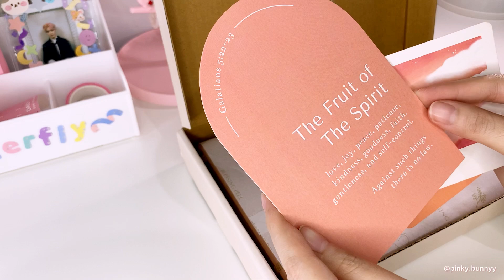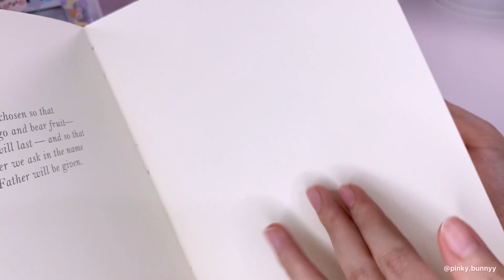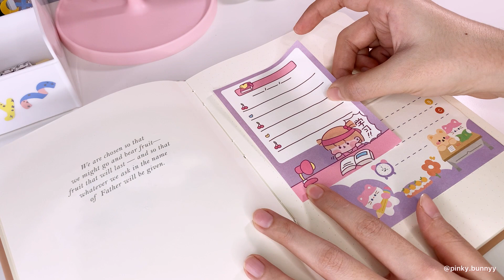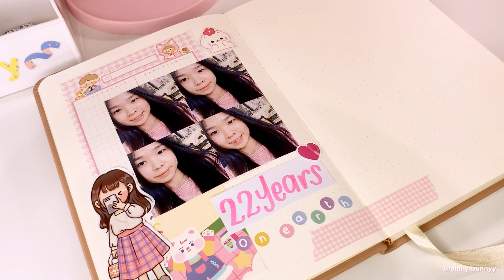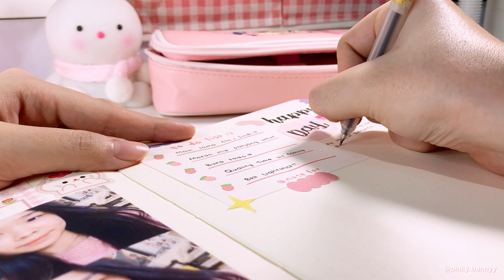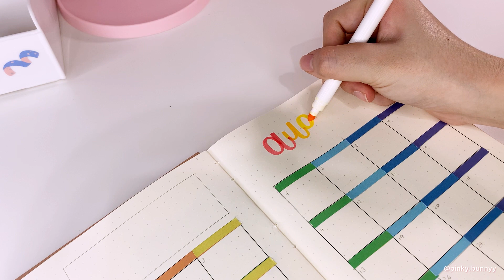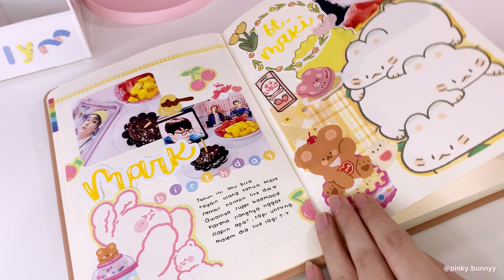•. Plan with Me : August || Buku Baru, Rainbow Themed Bullet Journal .•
Hello guys!
Akhirnya ya aku bisa buat plan with me lagi hehehe
Aku buat sedikit perubahan biar buku journalku makin bermakna
Semoga kalian sukaa

Link Haul
Blessing Bells
- Buku Bullet Journal -

Recorded : iphone xs max
Edited : inshot app
Thumbnail : VSCO and Procreate